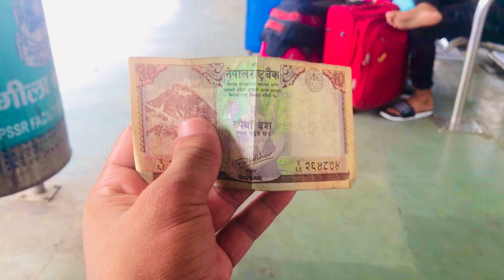My Local Train Journey From Karnal To Panipat Junction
Your quries:-
How to do journey by a local train
Karnal to panipat
Rail joirney
Train journey
Enjoy with my life